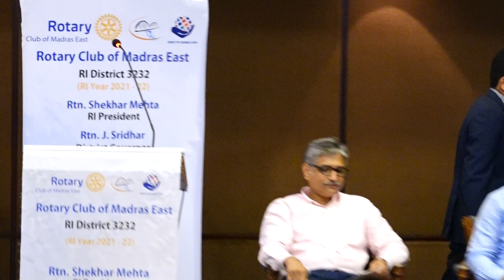Business Speaker Series = Mr. Ravi Viswanathan - MD, TVS Supply Chain Solutions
Secretary Announcement & Vote of thanks